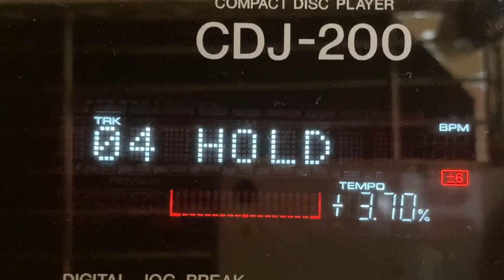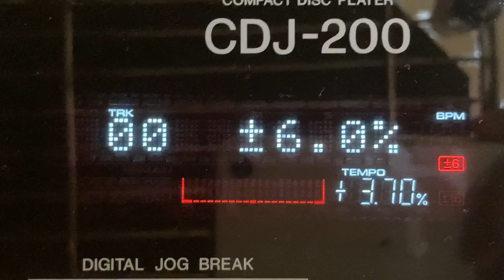パイオニア Pioneer DJ CDJ-200 画面表示